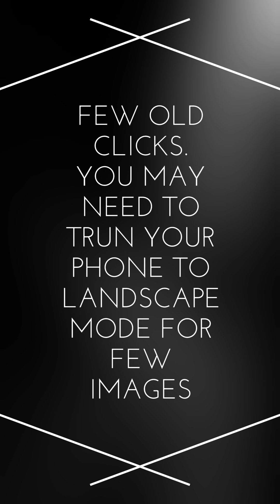Few Old Clicks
Best view in mobile.
These are few pics that I clicked using Cellphone and DSLR. Feedback will be appreciated.

I'm extremely sorry for the typo in the First slide(Turn*). Will take care next time. Thanks.
Software and Music used to make this video : Quik(GoPro)